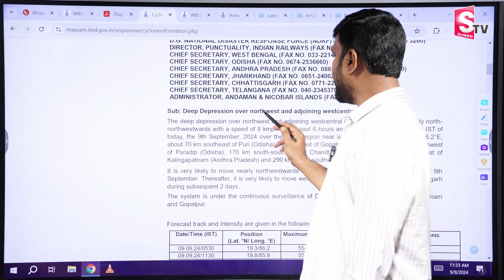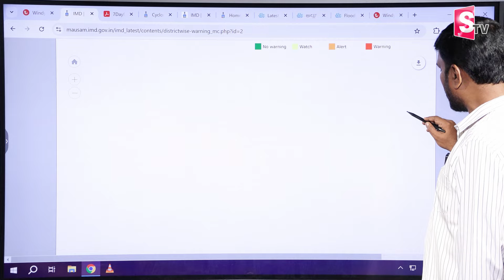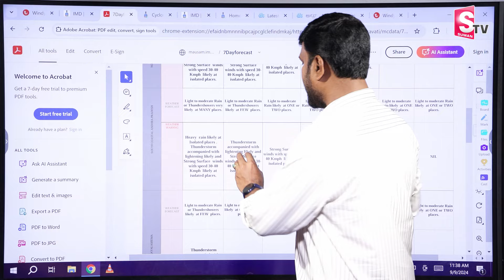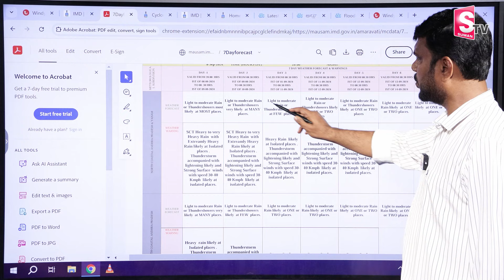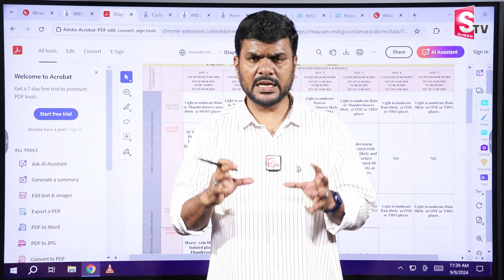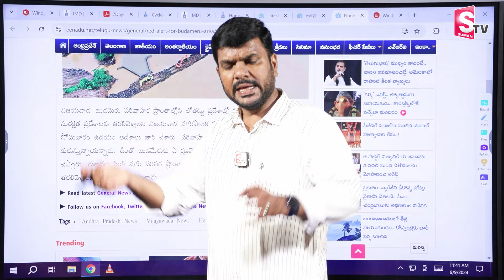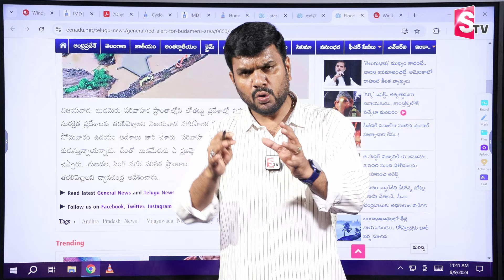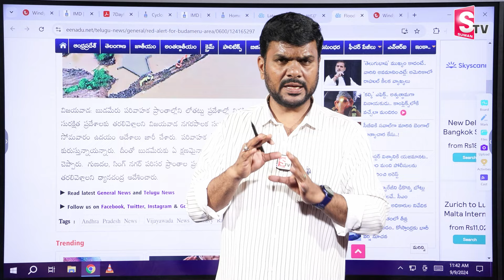కొన్ని గంటల్లో వాయుగుండం..!! | Big Alert To AP | SumanTV Live Updates | SumanTV Annamayya Dist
Watch►కొన్ని గంటల్లో వాయుగుండం..!! | Big Alert To AP | SumanTV Live Updates | SumanTV Annamayya Dist